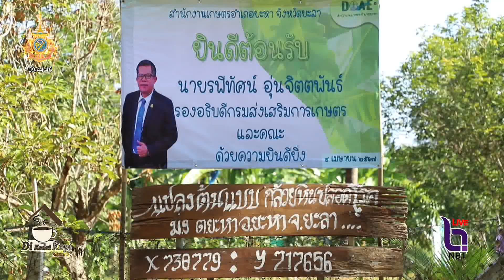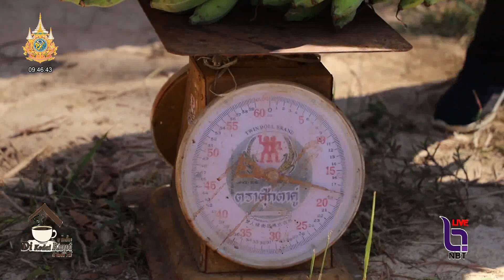รองอธิบดีกรมส่งเสริมการเกษตร ติดตามการจัดการโรคเหี่ยวในกล้วยหิน ยะลา